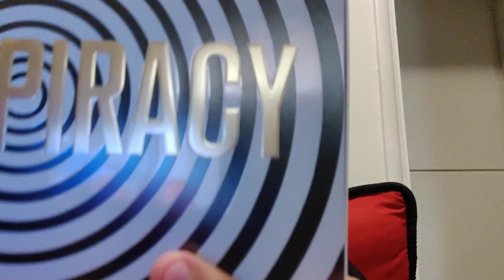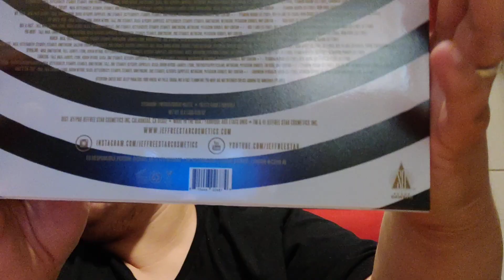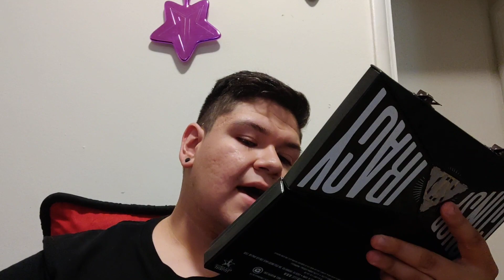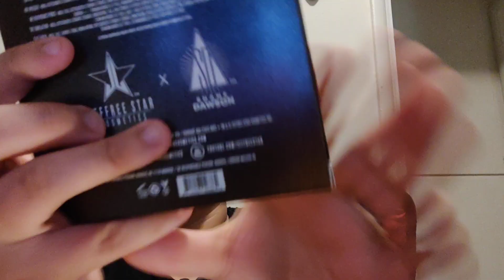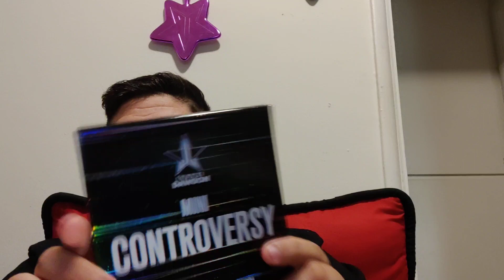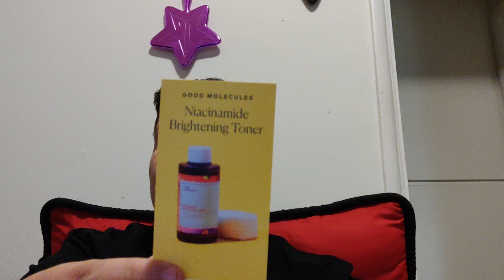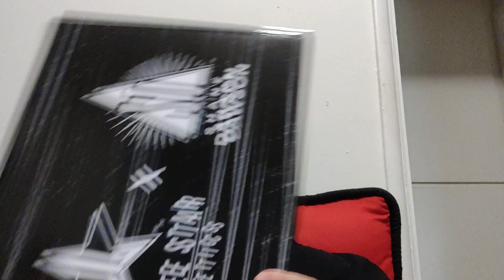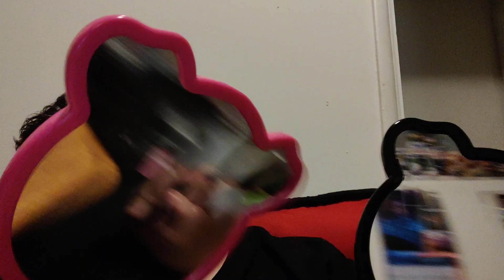Beautylish Unboxing Gone wrong!!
As always my videos are raw and not staged.

I do want to thank Shane, Andrew, and Jeffree and all of his team for making this pallete come to life. This pallete is Shane's Baby and I will cherish that I got the opportunity to order one and share history!

Instagram.com/2sernawithlove

Twitter.com/2sernawithlove